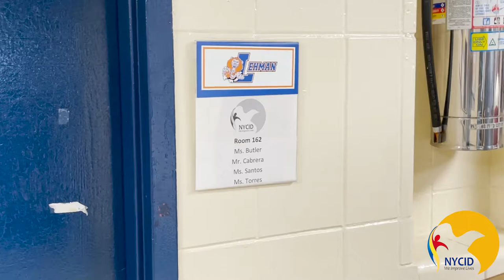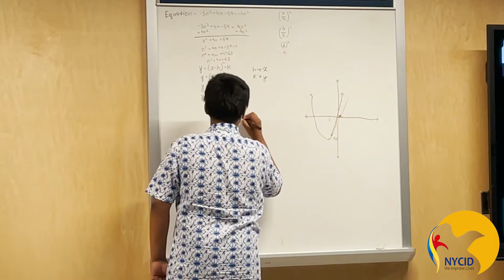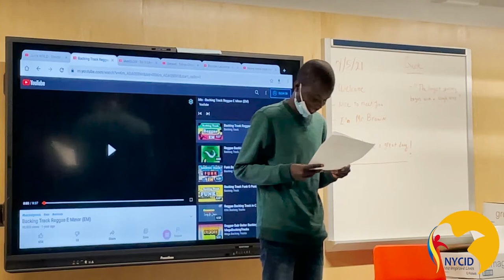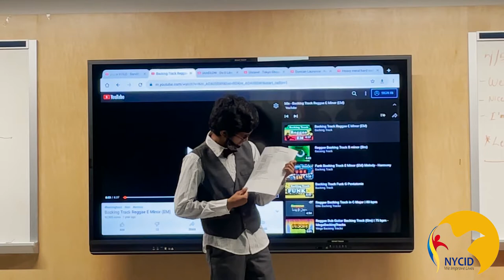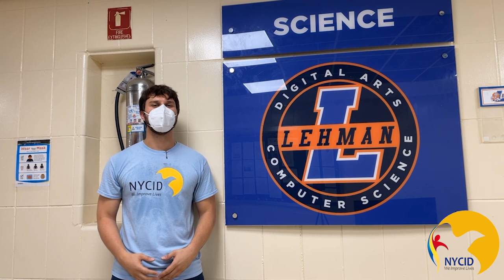Summer Rising: Lehman's got Talent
Last week live from Herbert H. Lehman High School in the Bronx. Students prepared all week to put on an amazing show called Lehman’s Got talent. What a great way to wrap up Summer Rising! Check out the footage here: